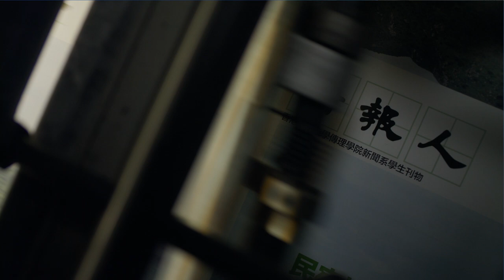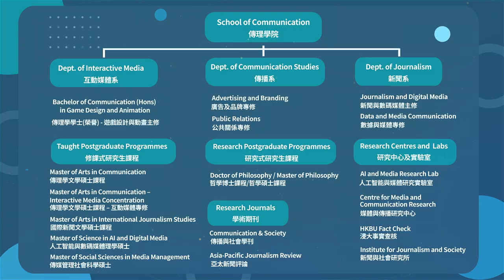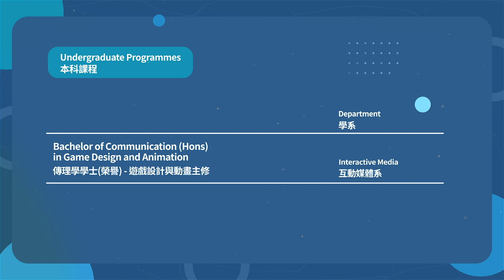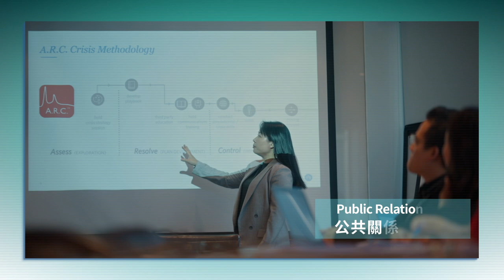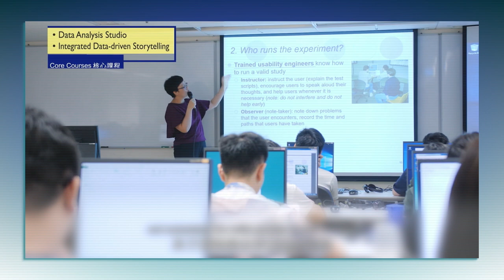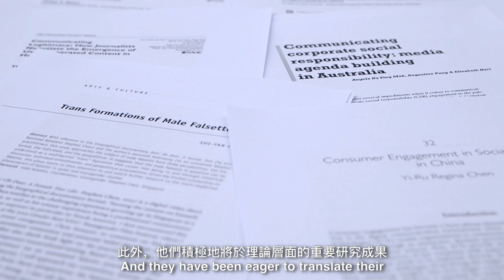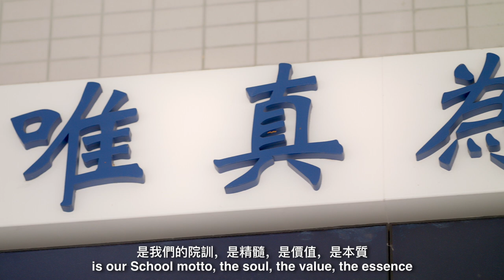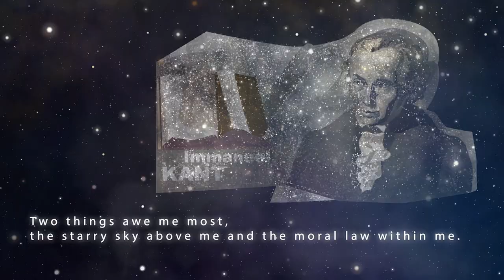HKBU School of Communication Video 2022